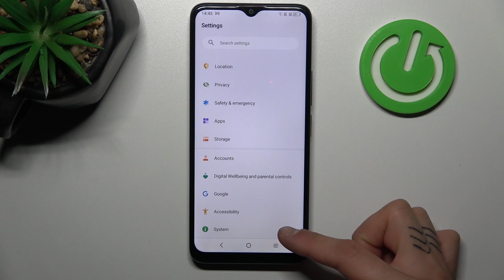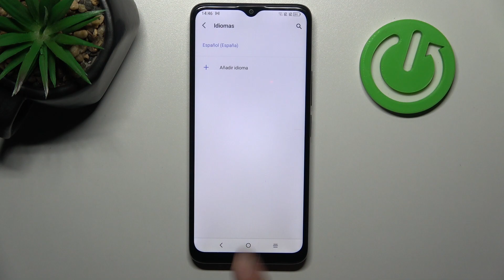Cómo cambiar el idioma a español en TCL 405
¡Hola a todos los usuarios de TCL! En este tutorial, te mostraremos cómo cambiar el idioma de tu TCL 405 a español de manera sencilla y rápida. Si prefieres usar tu dispositivo en español para una experiencia más cómoda, este video te guiará a través del proceso paso a paso. Aprende a modificar el idioma con facilidad y disfruta de tu TCL 405 en español. Únete a nosotros para dominar este ajuste práctico.

Tutorial: Cambio efectivo del idioma a español en TCL 405.
TCL 405: Pasos para disfrutar del dispositivo en español.
Personalización lingüística: Cambiar idioma a español en TCL 405.
Experiencia cómoda: Ajuste de idioma en español en TCL 405.